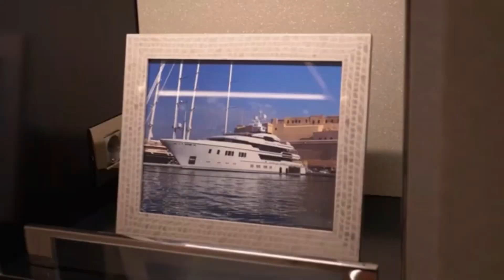Billioner Luxury lifestyle (2021 MOTIVATION)